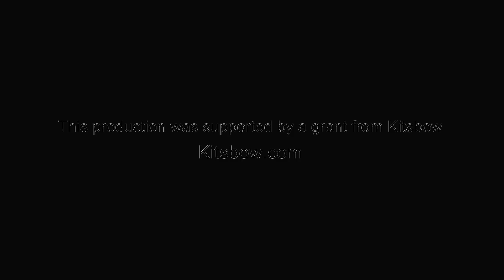36 Hours in Kitsbow: Aspen to Crested Butte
You don't have to jump on a plane.
You don't have to reserve vacation time.
You don't have to spend a lot of money.
In as little as 36 hours, right outside your door, just go ride.
Anyone can go; everyone can go.
Mountain, gravel, street, road... whatever.
Camp or not.
Here is the latest adventure of friends rolling right outside their door and into adventure...
Filmed & Edited by: Roger Carry
Riders: Elliot Wilkinson-Ray, Patrick Lynch, Victor Major, Will Wicherski, and Jack Burger